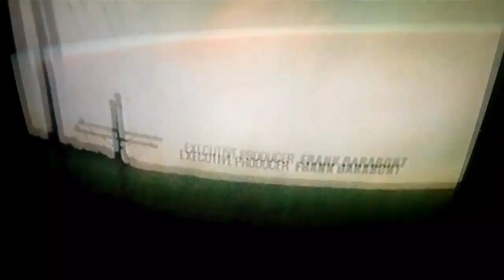The Walking Dead- The Storm is Coming....